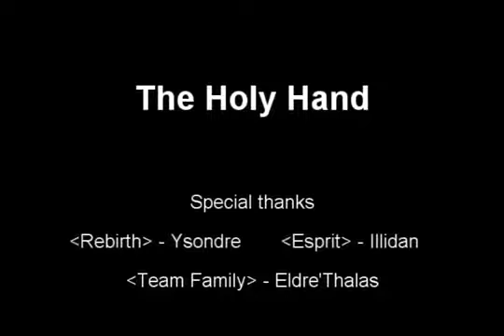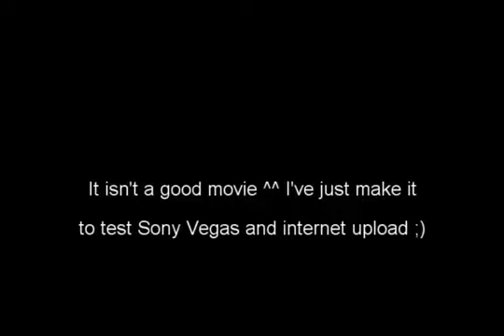The Holy Hand